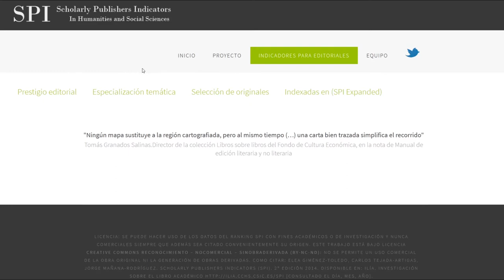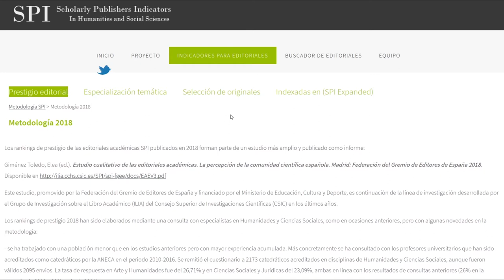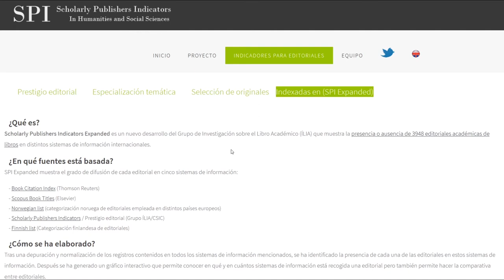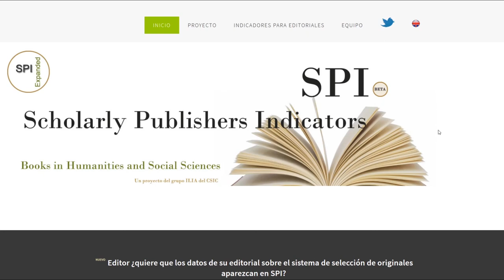Publicar capítulos o libros con editoriales de prestigio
¿Quieres evaluar el prestigio de una editorial de libros académicos/científicos?

Te invito a descubrir el Scholarly Publishers Indicators Expanded, que valida 3948 editoriales de prestigio a nivel mundial, encuéntralo